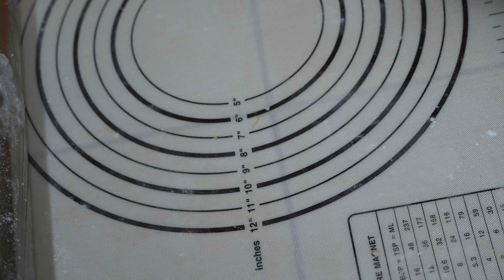Cheese Rolls - Fail pa din ni Jamueats